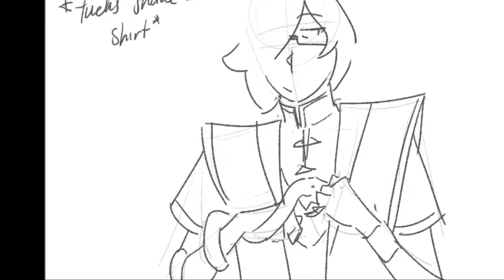RIP Antyllus' Familiar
With the appropriate music